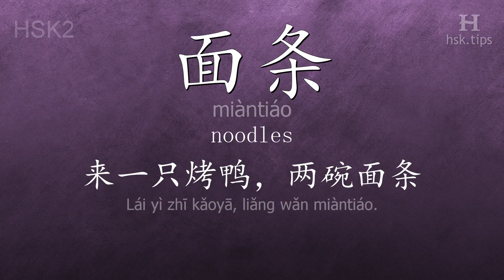Chinese HSK 2 vocabulary 面条 (miàntiáo), ex.2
In this video the chinese character is from HSK level 2. And it is "面条", pinyin: "miàntiáo", which means "noodles".
Listen to native mandarin speakers saying "面条" and the example: "来一只烤鸭，两碗面条。" (it means "A roast duck and two bowls of noodles.")